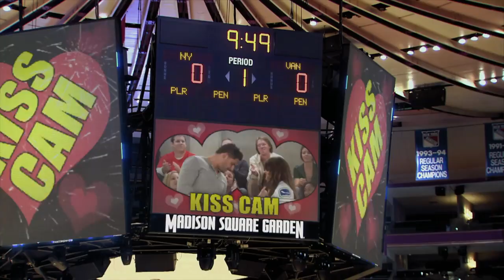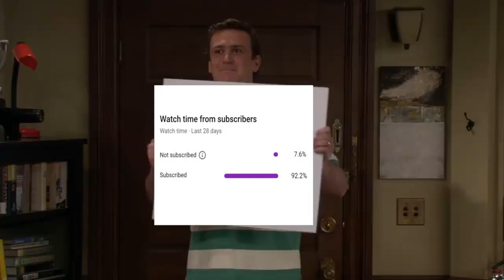Best of Brad Morris - How I Met Your Mother | Best Funny Monments